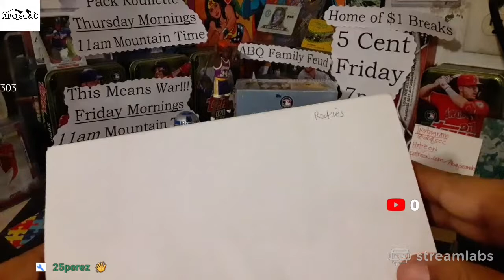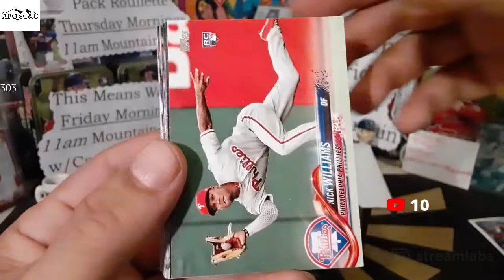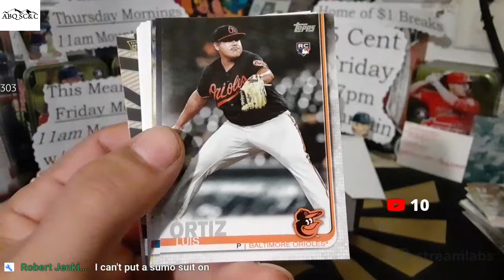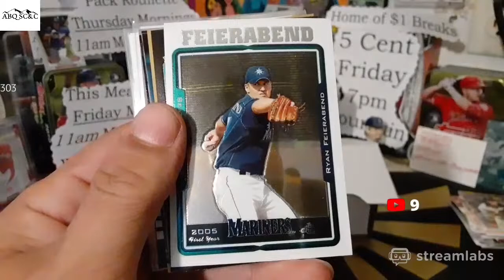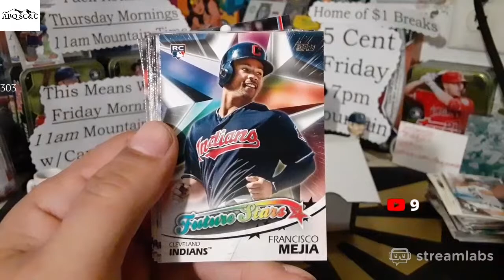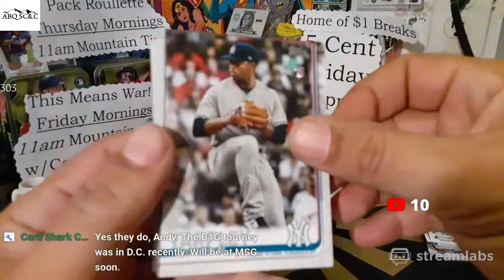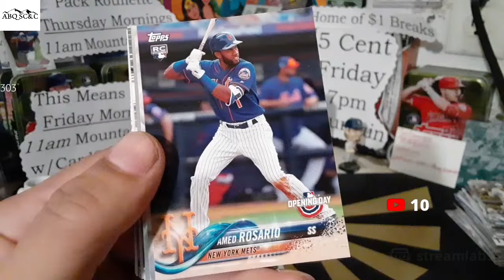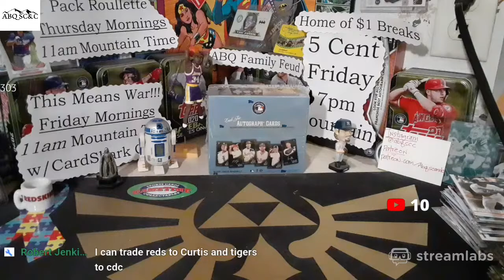📱 Live!!! Road to 350... 5 Cent Friday Rookie Box